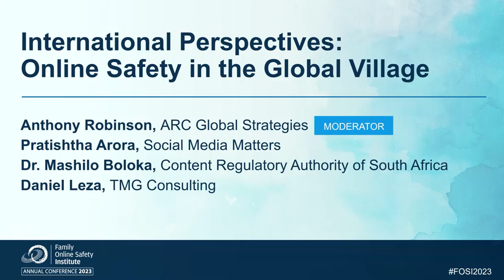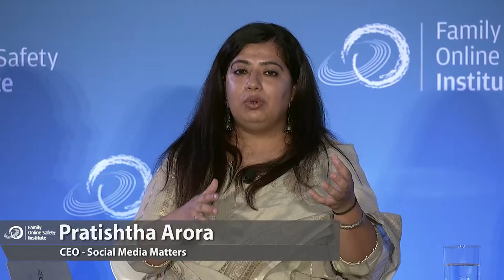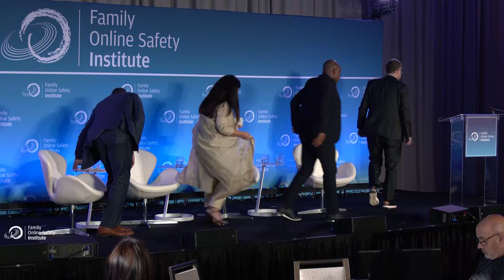FOSI 2023 - International Perspectives Online Safety in the Global Village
While new laws and significant lawsuits across the US and Europe capture the headlines, the Internet is truly global. In fact, online harms can be felt more acutely by people in the Global South due to a lack of legal protections, expert regulators and resources, and language and cultural specificity in content moderation. Additionally, limited broadband access can limit the content and communication that individuals have access to. Working to improve online safety internationally must take into account all people and their experiences. This panel examined online safety work being done across the Global South including regulations, families’ experiences, and industry best practices.

Panelists included:
- Pratishtha Arora, Social Media Matters
- Dr. Mashilo Boloka, Content Regulatory Authority of South Africa
- Daniel Leza, TMG Consulting
- Anthony Robinson, (moderator)